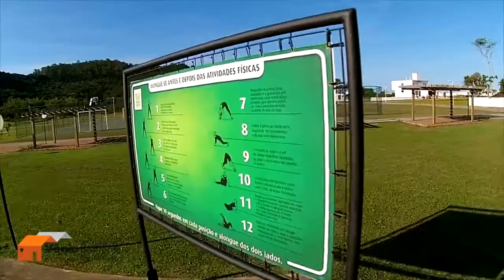Casa 2265 VENDIDA - Jardim Ingleses - Florianópolis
O imóvel já foi comercializado por outra imobiliária ,vídeo modelo.